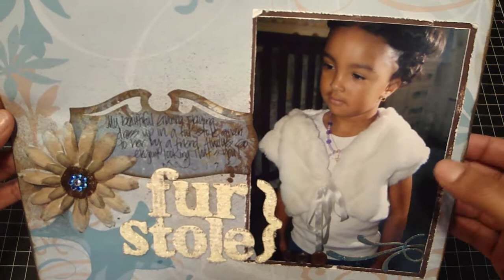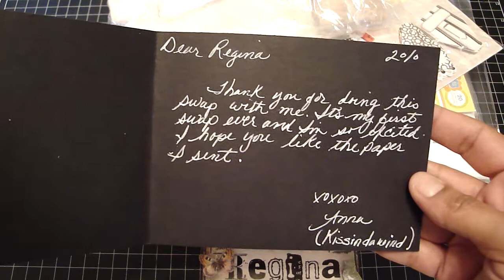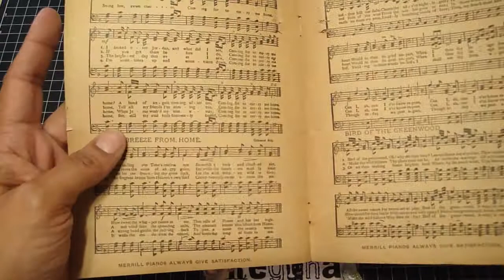Paper swap with Anna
I received my package from Anna for a paper swap we did.  She sent me a ton of papers, beautiful vintage lace and an old music book.  Thank you so much Anna!  What a great surprise of extra goodies!  Her YouTube channel is Kissindawind.